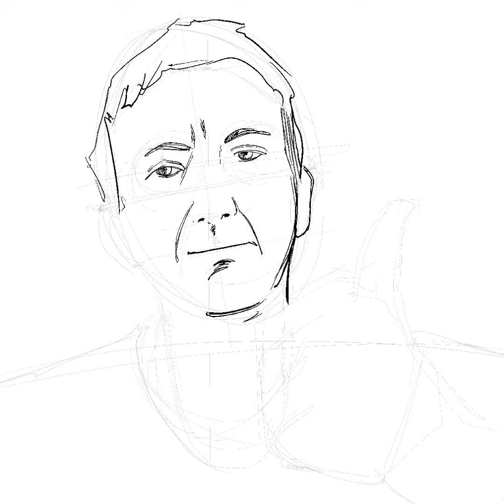Procreate Process - BAM BAM BAM - Dankness Falls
The man, the myth, the legend and the gourmet cook - Dankness Falls.